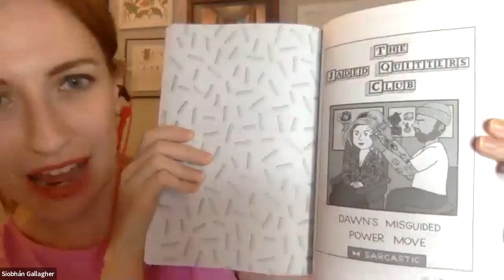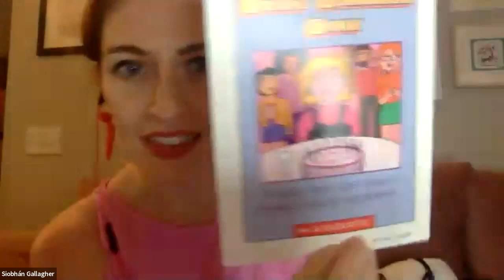We Are the Baby-Sitters Club: An Anthology Reading for Green Apple Books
Contributors to the new anthology, We Are the Baby-Sitters Club: Essays and Artwork From Grown-Up Readers, join us for a live Zoom event! Feat. writers:  SUE DING, SIOBHAN GALLAGHER, CHANTE GRIFFIN, MYRIAM GURBA, GABRIELLE MOSS, AND FRANKIE THOMAS, alongside editors MEGAN MILKS and MARISA CRAWFORD. Recorded for Green Apple Books on July 9, 2021.